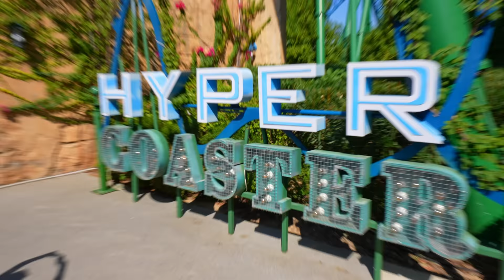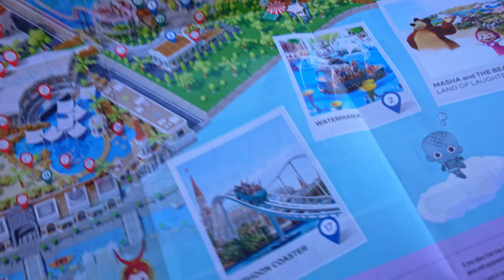VI BESØGER KÆMPE FORLYSTELSESPARK I TYRKIET!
Endnu en video fra Tyrkiet! Denne dag var mega sjov, fordi vi stod tidligt op og tog en taxa til et kæmpe forlystelsespark! Vi håber i nyder videoen😎